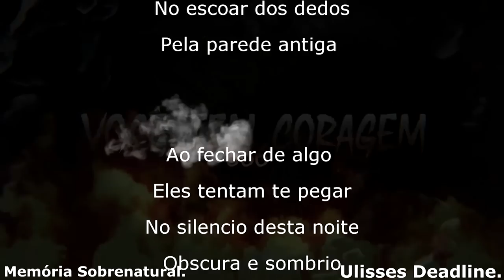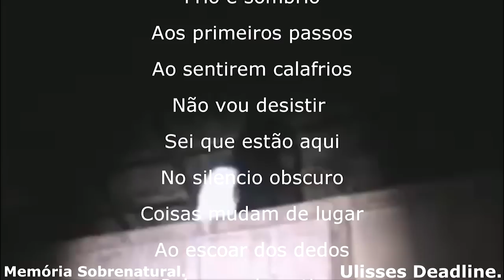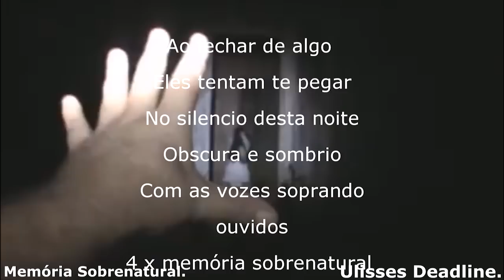A cabana do medo o mal em que aqui habita